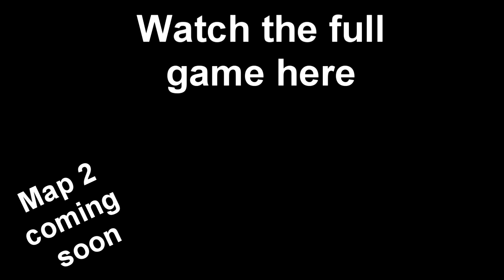Pro League Final HIGHLIGHTS (MAP 1) - PENTA vs Black Dragons